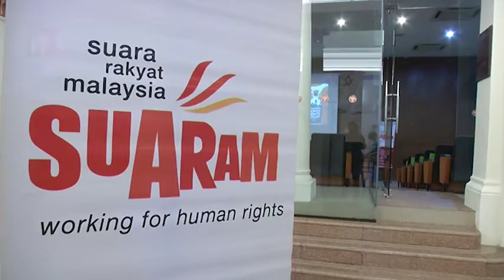65% of death in custody due to state of health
James Nayagam says Suhakam's report due next month will dispel misconceptions about deaths in custody. He spoke up during the release of Suaram's 2014 Human Rights Report.